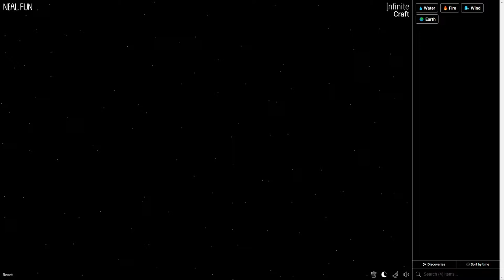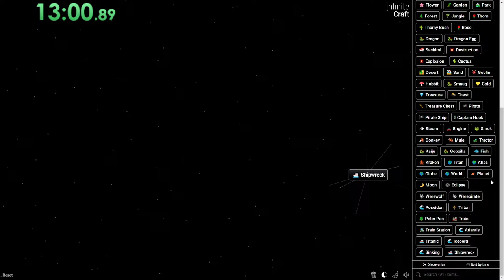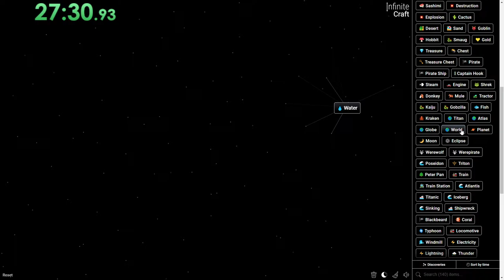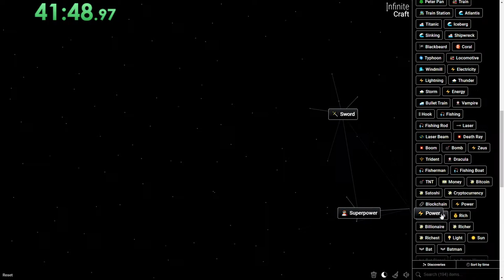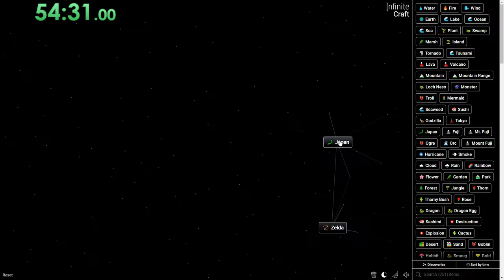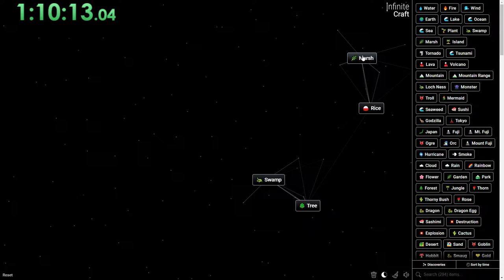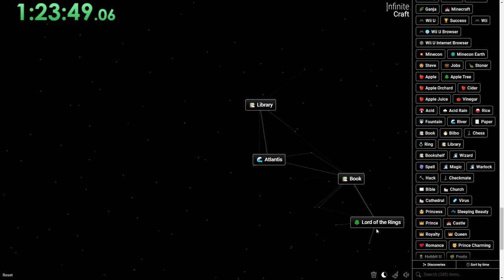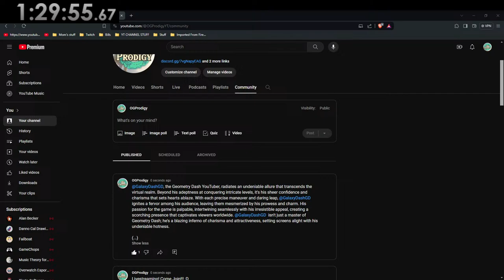Making The Legend of Zelda as FAST AS I CAN | Infinite Craft